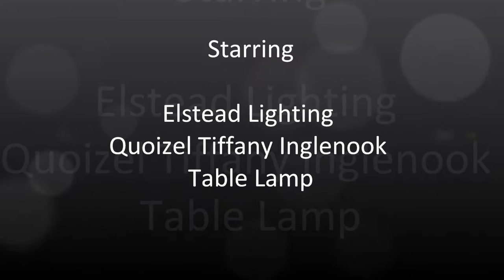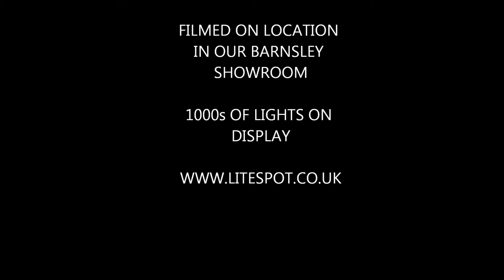litespot elstead quoizel tiffany inglenook table lamp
Inglenook table lamp in arts and crafts style featuring a pyramid shade with stepped border for added visual interest. The classic geometric design includes art glass in shades of amber, cream and tan, accented with glass pieces in sapphire blue and rich green.